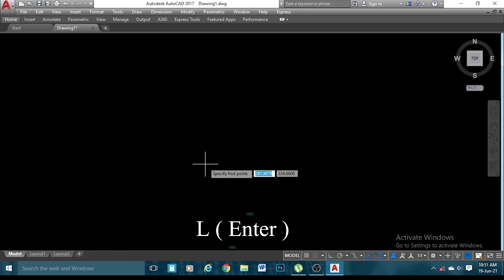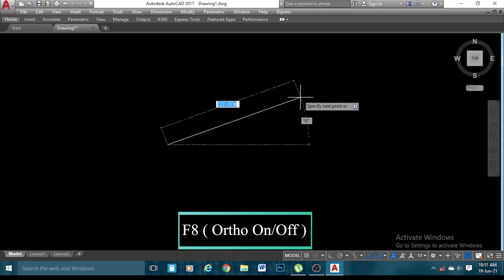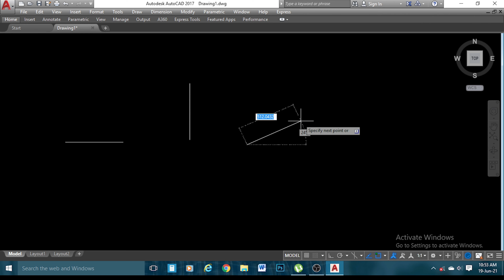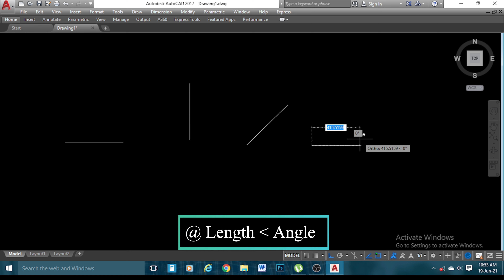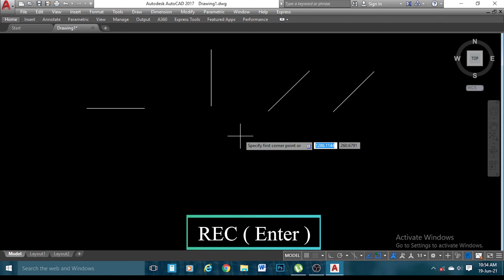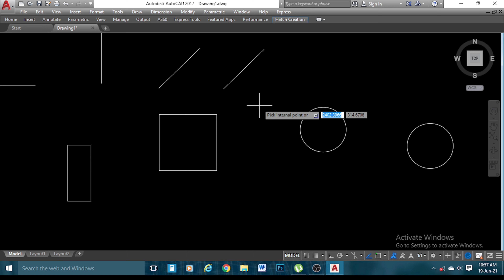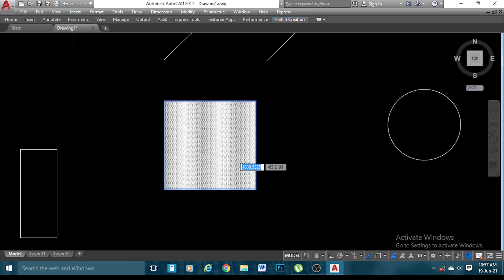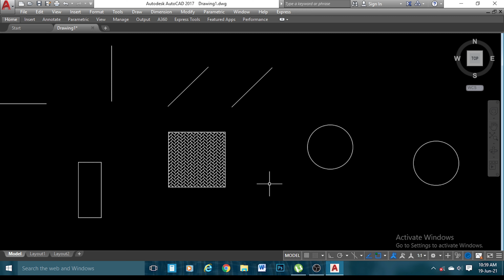Draw Tool Bar Tutorial in AutoCAD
SWAMI VIVEKANANDA EDUCATIONAL WELFARE FOUNDATION